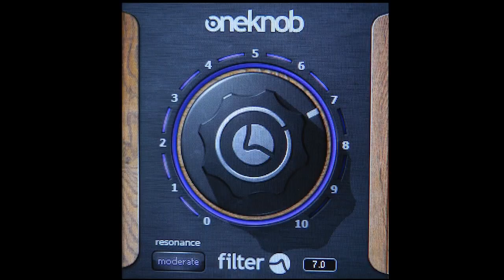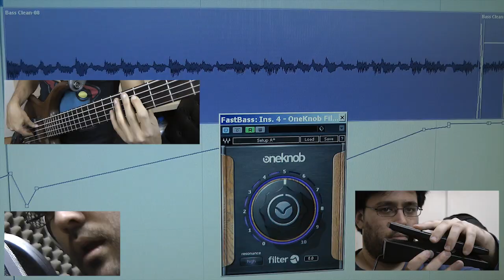For A While - RnL VideoSong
Original VideoSong (actual playing is shown in the video) by Project RnL - Ray Livnat and Eyal Amir
that cool effect is the new Waves OneKnob Plug-in set.

Vocals: Ray Livnat
Keyboards: Eyal Amir
Bass: Danny Shnaiderman
Drums: Sharon Petrover
Arranged & Produced by Eyal Amir

Walking along the road,
as I listen to some guy,
when he tells me of his pies
that a neighbor
stole from his angry wife -
gets a sympathetic grin
and a grimace from within

do I really have to maintain that smile?
I just want to fall asleep for a while,
yet tomorrow surely will be
every bit as vile

Out of the subway train
(he's late again)
Suddenly, a bony man
tells me how his Jesus can
make my life complete

(feels like I'm on trial)

trying to savor my sanity
life should have come with a warranty
I'd really treasure some time for myself,
so I can put my smile on a shelf

Lunch break at work at last!
Heading out for apple juice,
when the way is blocked by Bruce
shaken up, he tells me about his son -
someone jumped him at the zoo,
he was gonna take Kung Fu

I just wanna fall asleep for a while,
let my head collapse like a rock
on a pillow pile,
dream about sailing my boat
on the river nile